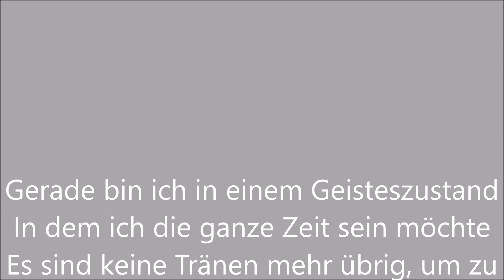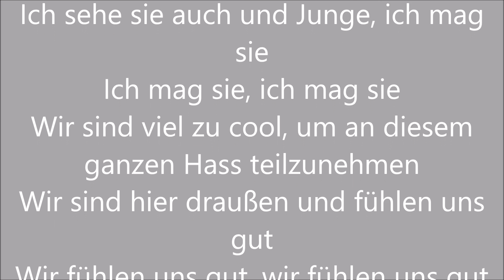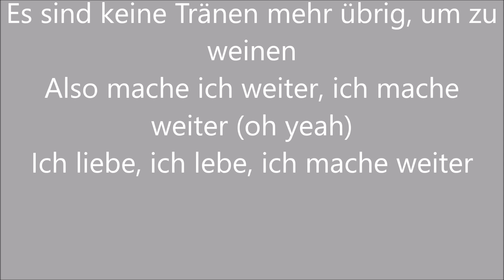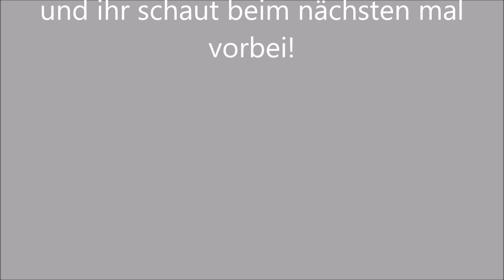Ariana Grande - No Tears Left to Cry (Lyrics) Deutsche Übersetzung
Ariana Grande ist mit einem Megahit wieder zurück!
"No Tears LEft to Cry" heißt ihre neue Single!
In 83 Länder ist sie auf Itunes auf #1 gestürmt!